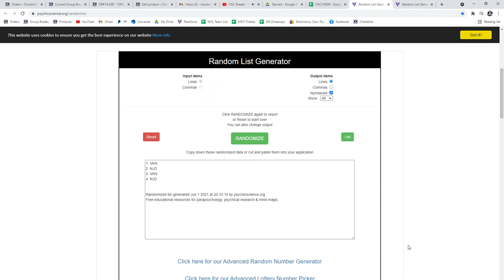Multi Randoms - C&C GB #14,509